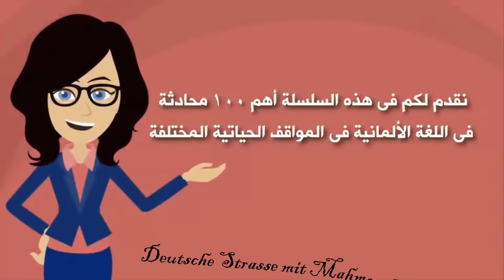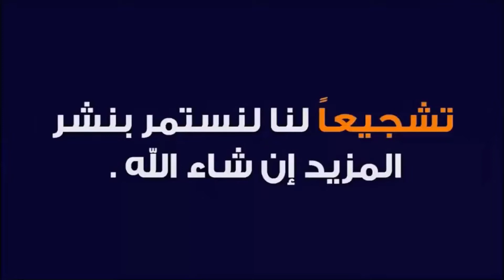الدرس الأول من أين أنت ؟ تعلم المحادثة فى اللغة الألمانية من خلال أهم المواقف والديالوجات اليومية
I hope u like it and if u have any question plz write a comment ☺♥ wish u all the best in life ✌😎